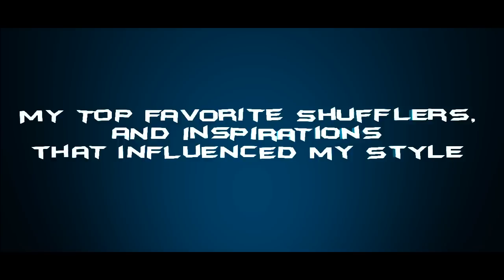My top favorite shufflers, and inspirations that influenced in my style.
Dedicate to my inspirations:
Nova, J-boi, Sacco, Mikki, Rocky, Impact, Bulldog, Vendetta, Silas, Arthur Klown, Kalamede.